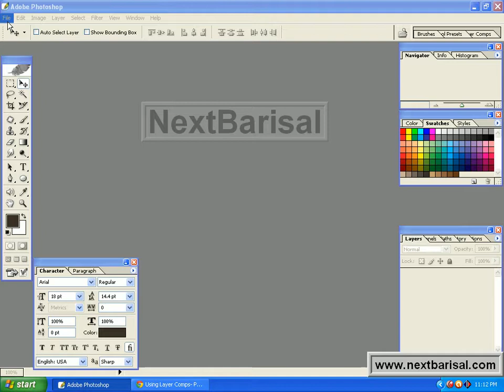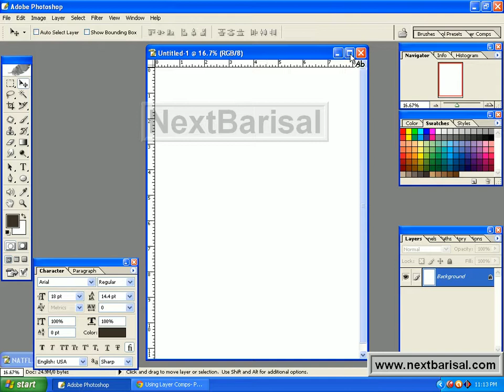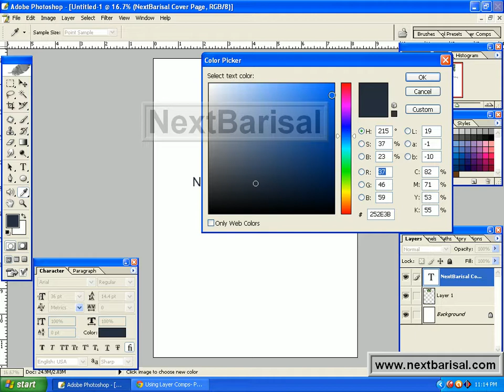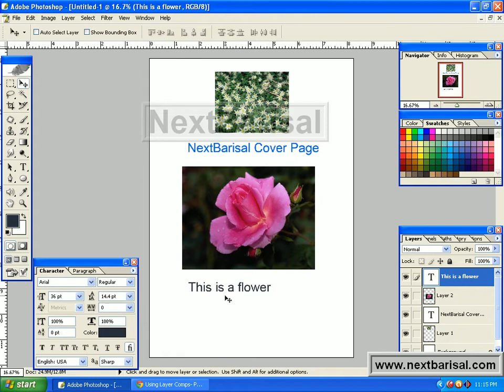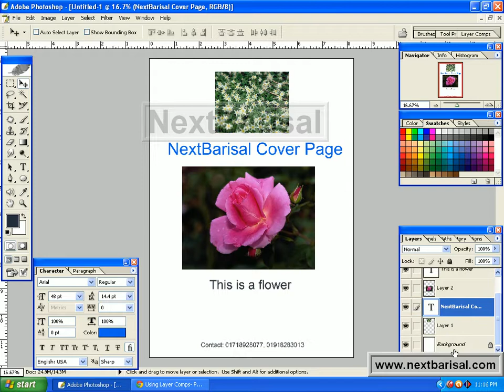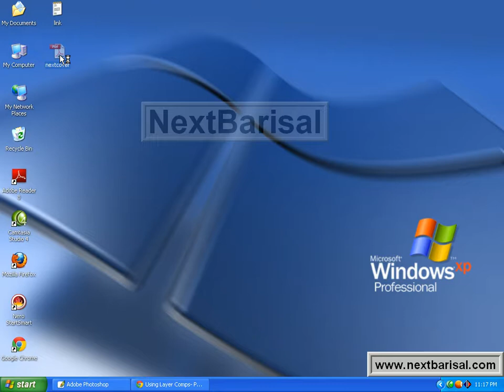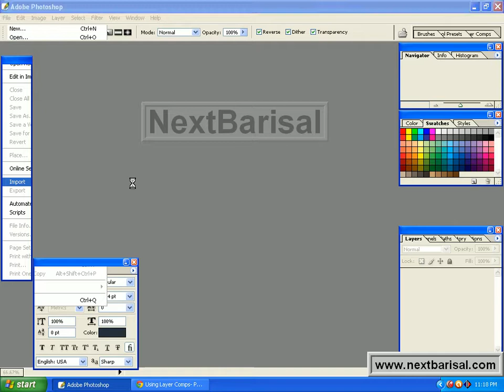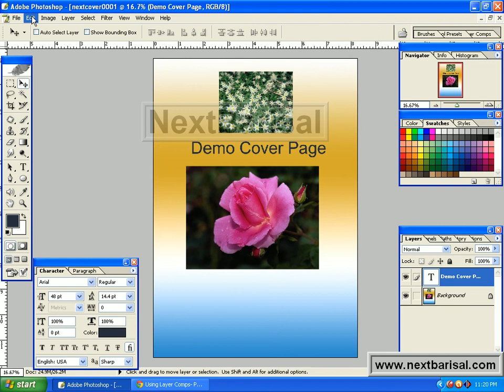01 Import Pdf File - Photoshop Particle Tutorials - Al Amin Hossain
01 Import Pdf File - Photoshop Particle Tutorials - Al Amin Hossain

To be a graphic Designer
Photoshop Particles is the most common software for graphic designer. Maximum student show their interest to learn this software. You must collect it for learning exclusively.
Product Name: Photoshop Particles.